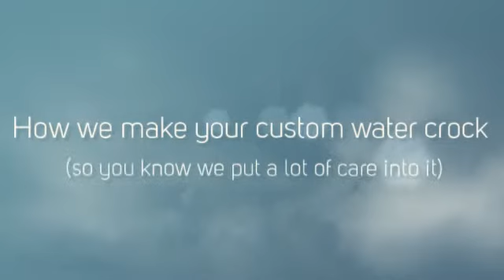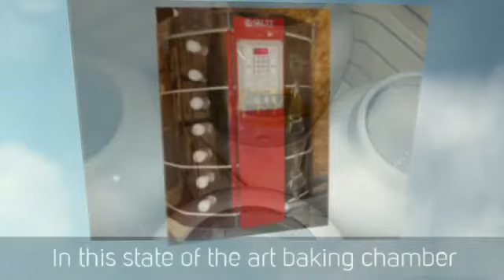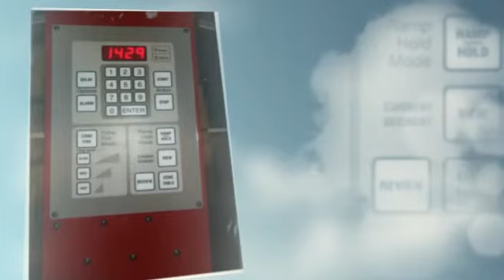Your Custom Made Water Crock - By The WaterCrockShop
How we make custom water crocks In the lookout for a novel gift idea for your grandparents, mom & dad's anniversary gift, your newborn baby or godchild, how about your grandkids? Then check out how the WaterCrockShop makes you a beautiful custom made watercrock.

All or our products carry our exclusive 30 Day Satisfaction Money Back Guarantee, if for any reason you would like to return your product within 30 days, simply contact us for a full refund of your product purchase price or an exchange.